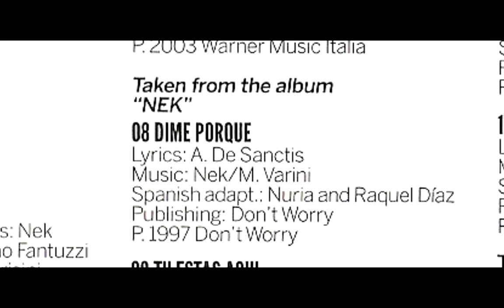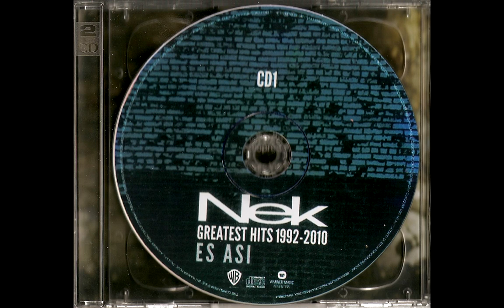Nek - Grandes Exitos - Dime Porqué - Lyric Book (8) By Nekleonart